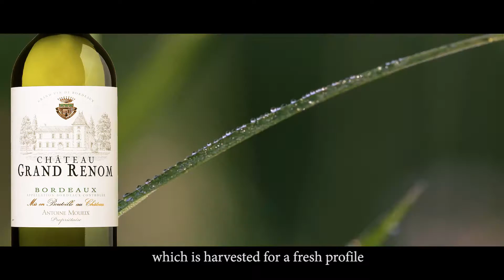Château Grand Renom (English Version)